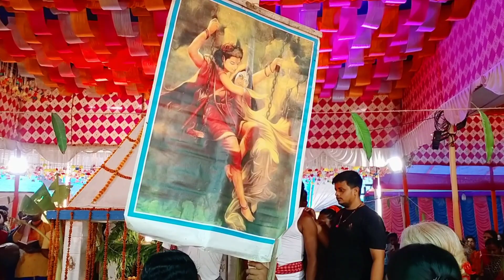ভিডিও শুরুতে কোনো কথা না বলে শেষে অনেক কথা শেয়ার করলাম। অন্যকুটের ব্লক ভিডিও।